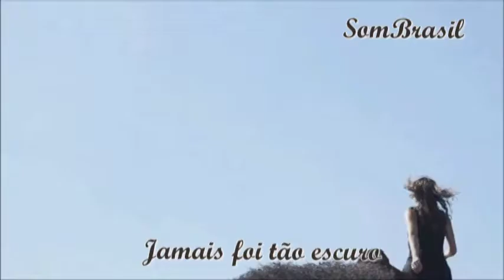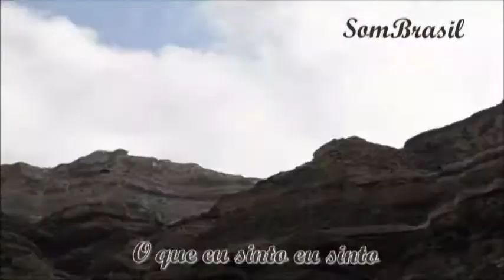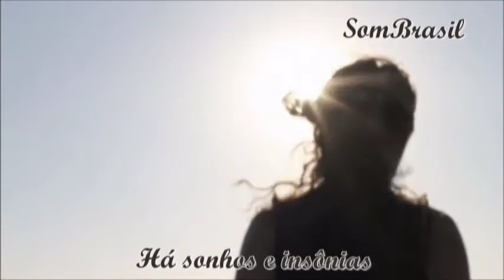$ Cara - Marina Lima